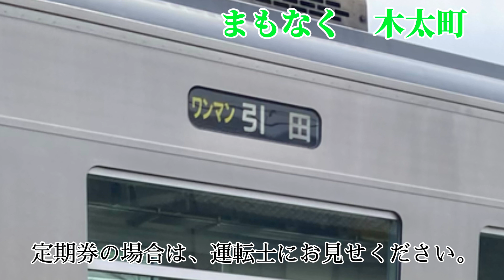高徳線 ワンマン 引田行 車内放送（高松〜屋島）